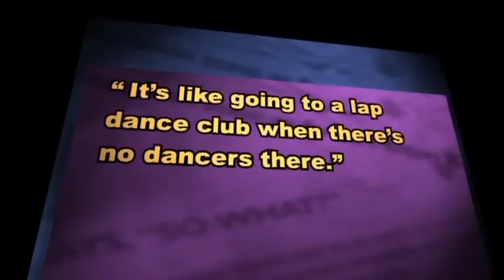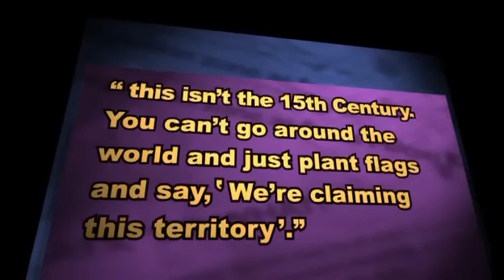Mock The Week Series 5 Episode 5